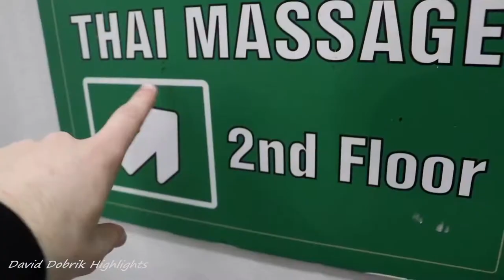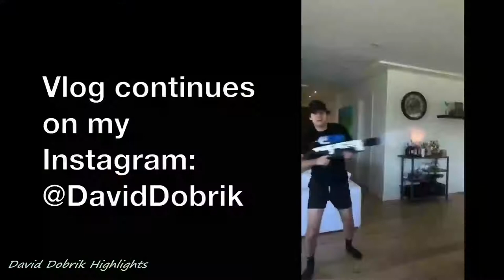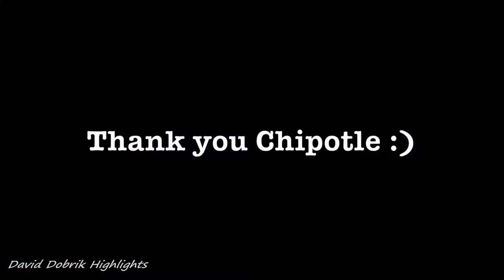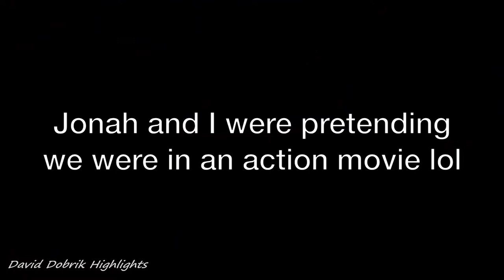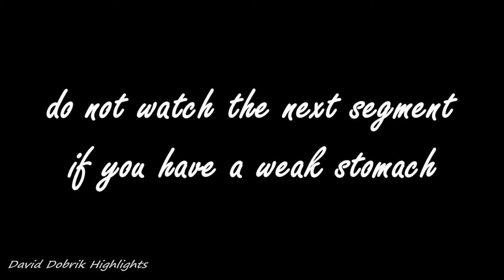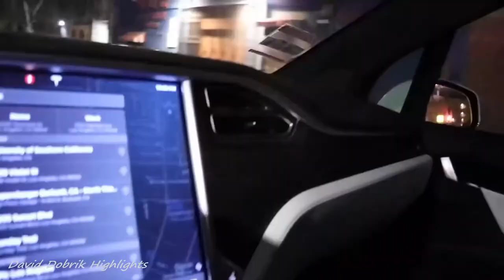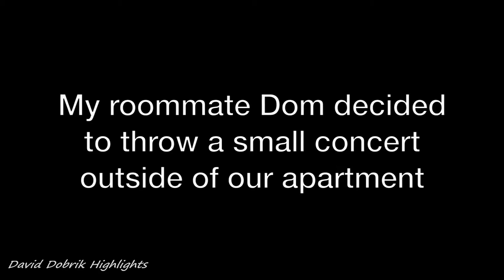David Dobrik Best Moments #5 (Vlog Squad)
keywords(Ignore) :

david dobrik i made 9 million dollars last month